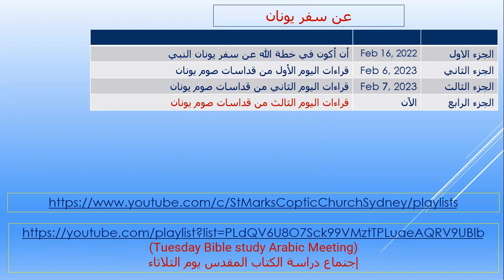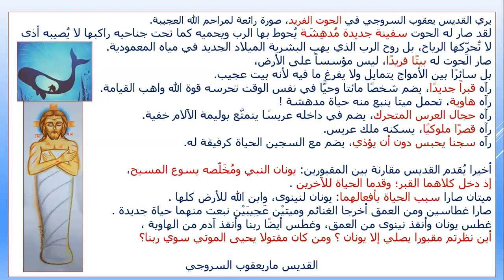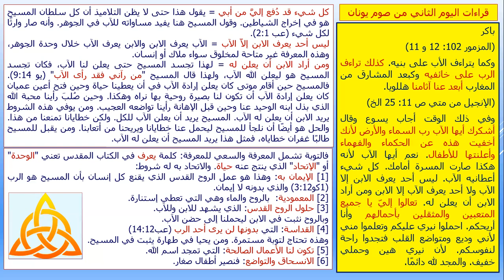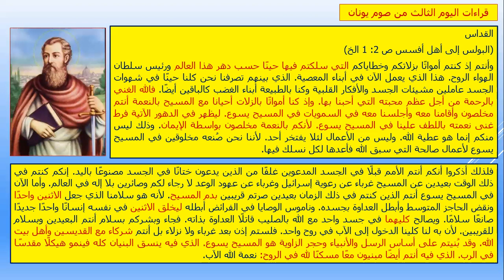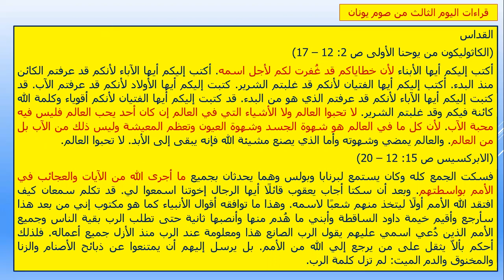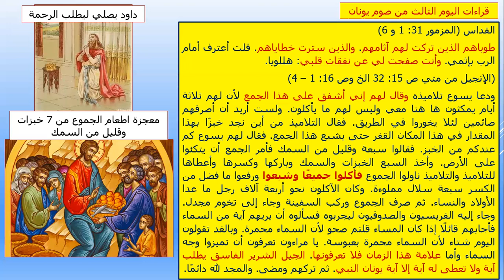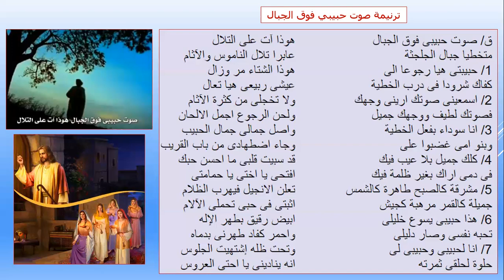قراءات اليوم الثالث من قداسات صوم يونان